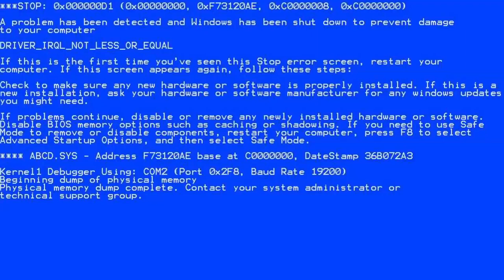[YTP] Ned FlaunDen TV COMEERICAL.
ye-do-ye-dolly, I know this is short. I'm gonna do an Upload Schedule, so experience some shep.

For Updates and More, Check my Twitter!

For Art and Drawings, Check my Deviantart!

For Gaming and Helping me Work, Check my Steam!

Alternetive Channel. (GodGabriel2002)

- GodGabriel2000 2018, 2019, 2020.